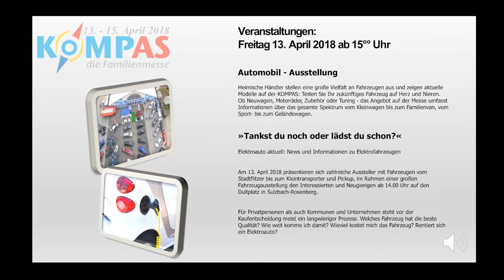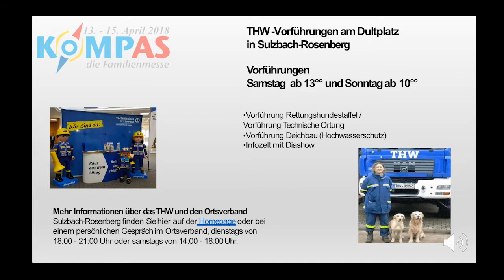Kompasmesse2018 film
OTV und Medienagentur Appwebcreative.de